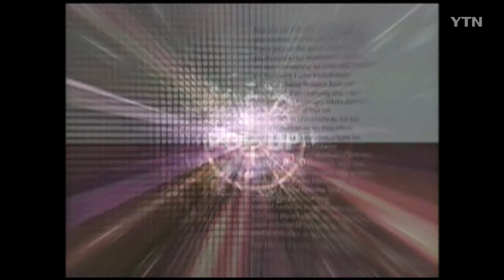뭉쳐야 산다? - 돌발영상 시즌1 2008.04.28 방영 / YTN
2008년 4월 28일 방송된 영상입니다.

18대 총선이 끝나자마자 한나라당이 소란합니다.

총선 전 한나라당을 탈당한 ‘친박근혜 의원들’의 복당을 허용할지를 두고 논쟁이 벌어진 겁니다.

박근혜 전 대표는 선별 복당은 있을 수 없다며 일괄 복당을 주장합니다.

그러나 한쪽에서는 이런 목소리도 들립니다.

“문제가 있는 사람은 같이 갈 수가 없잖아요”

감사합니다.